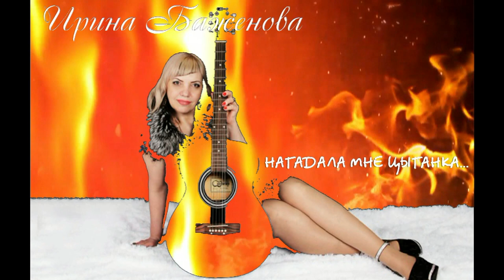НАГАДАЛА МНЕ ЦЫГАНКА!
Автор слов, музыки Сергей Евдокимов.
Исполнение Ирина Баженова Радужный.
Дорогие друзья у вас всё будет хорошо!
Автор ролика Константин Винокуров.